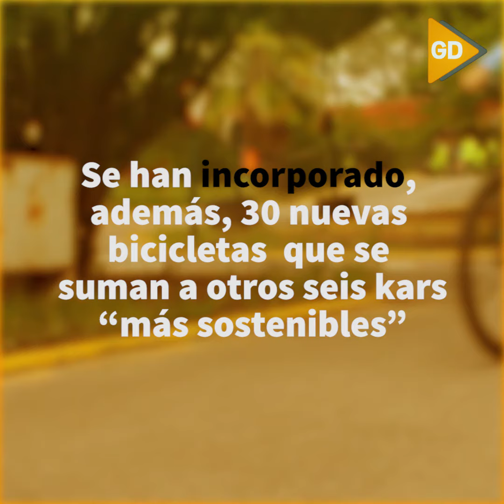Casi mil escolares participan en las IX Jornadas Ciclistas de Granada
El concejal de Movilidad y Protección Ciudadana, César Díaz, ha acompañado a los alumnos del colegio Santo Tomás de Villanueva-Agustinos Recoletos durante las novenas jornadas ciclistas organizadas por el Centro de Educación Vial del Ayuntamiento de Granada. Una actividad que se ha adaptado plenamente a la pandemia para seguir impartiendo esta importante formación en materia de movilidad sostenible y seguridad vial a los centros educativos que lo solicitan.